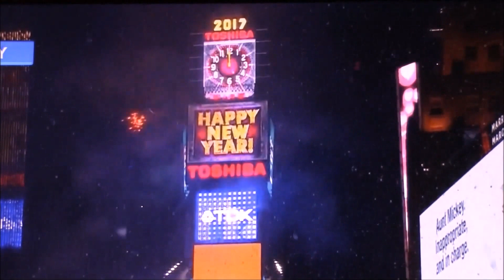Feliz Ano Novo 2017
Os Americanos adora passa o ano novo no Times Square em New York City,O lugar tava lotado de gente,e de policiais, no momento aqui tá muito pirigoso,por causas da ameaças dos terroristas.